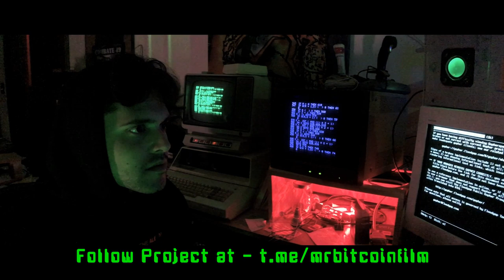Mr. Bitcoin Film | Official Trailer 6-23-2019 | CyberPunk | CypherPunk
Mr Bitcoin is a short self funded indy film due to be shown this summer at film festival. The films length is appx 45 minutes long and was shot over the course of a year and is in post production phase.

The entire film was made using Guerrilla filmmaking techniques.
It deals with Cyberpunk,  Cypherpunk and hardware hacking and mod scene.

The films main protagonist and Producer/ Editor is JCut
Special Effects and Cybertech by Randy
Marketing and additional support by Crudo

Brief Synopsis:
A disgruntled employee of Corp Merica takes a dark turn into the world of hacking and cryptocurrency!